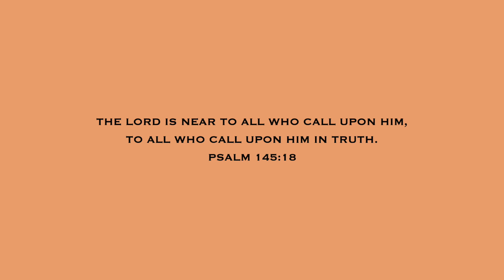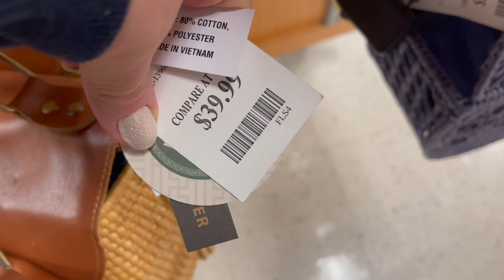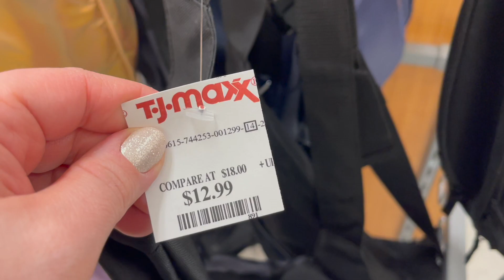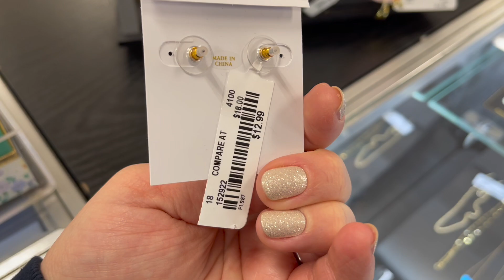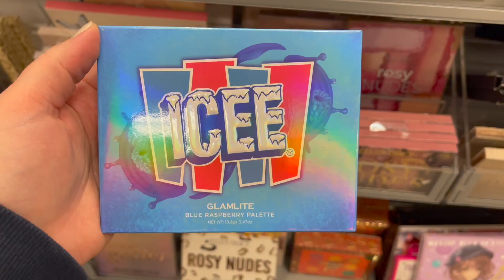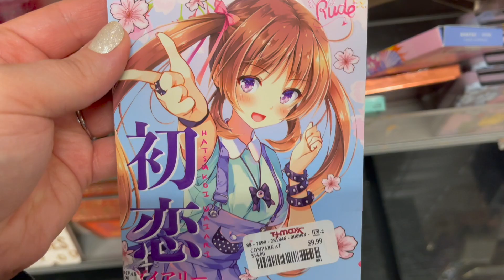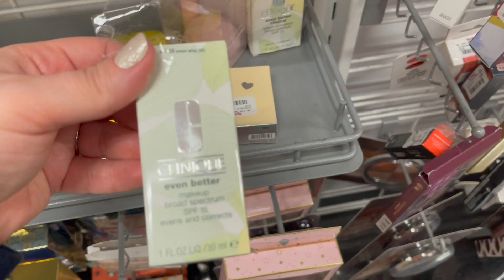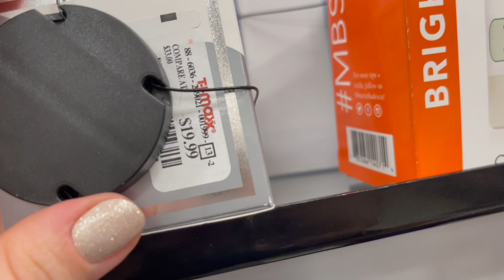TJ MAXX SHOP WITH ME 2023 | DESIGNER HANDBAGS, SHOES, JEWELRY, MAKEUP & BEAUTY, NEW ITEMS